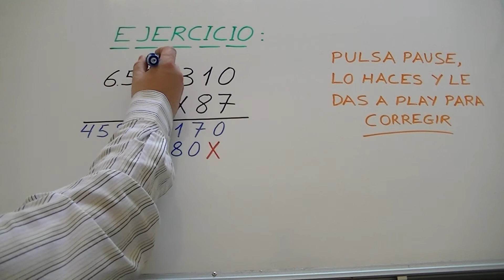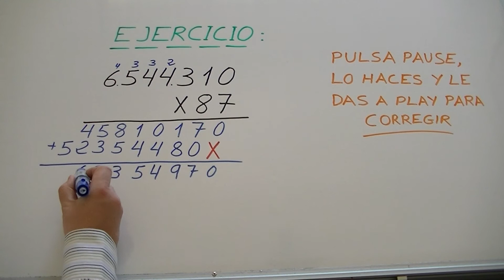Aprendiendo a multiplicar por 2 cifras